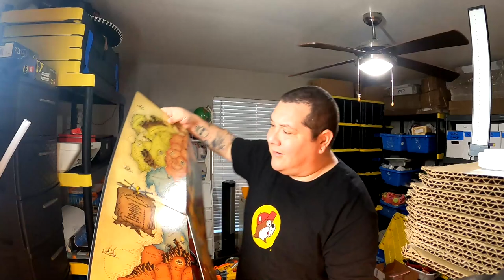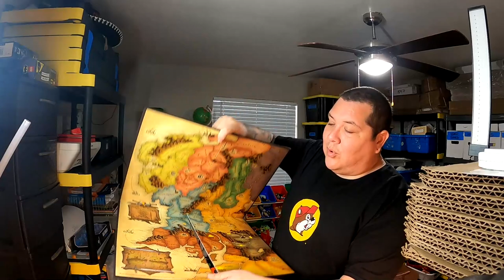Thrifting the Goodwill Outlet Bins - Plush Toys Looney Tunes Disney Paw Patrol Nerf Guitar Hero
I'm always on the hunt for vintage/retro and modern toys/collectibles!
I go to the Goodwill BINS ALMOST daily. I also swing by thrift stores, flea markets and other fun places to find some awesome and unique treasures. I will keep or resale some of these items I find in my toy booth or EBAY, it's always nice to make some extra cash on items you find in the wild. In these videos will be peppered in
some blind bag/box openings, food and visits to fun locations!

Reselling Journey began - June 2019
Bulk Candy Machine journey began - April 2020 (on Hold)
Moved to Texas - October 2020

Personal IG - @xivagramsx
Ebay Store

Wanna send us something?
Ivan R.